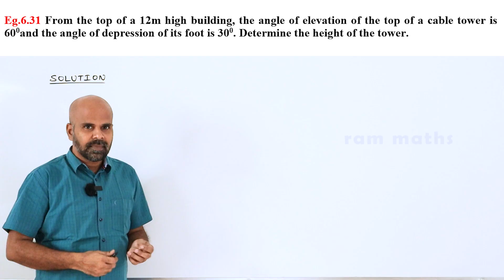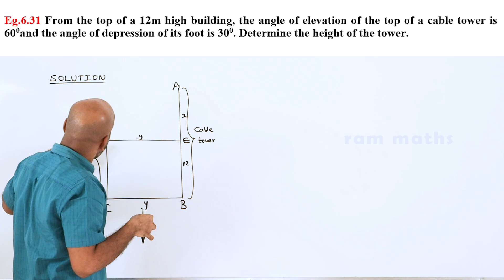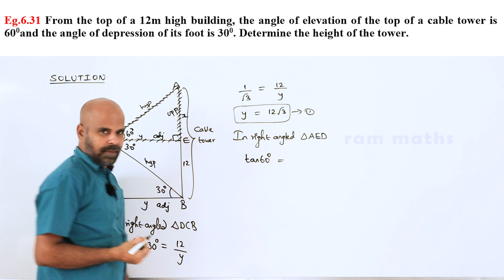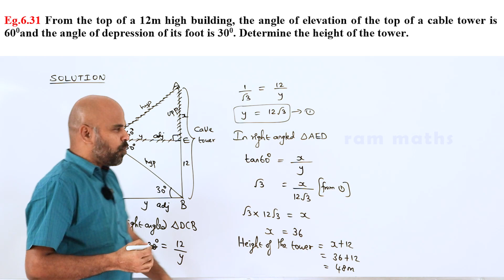10th | EXAMPLE 6.31 | TRIGONOMETRY | CHAPTER 6 | STATE BOARD | RAM MATHS